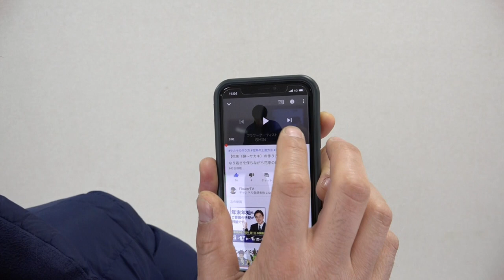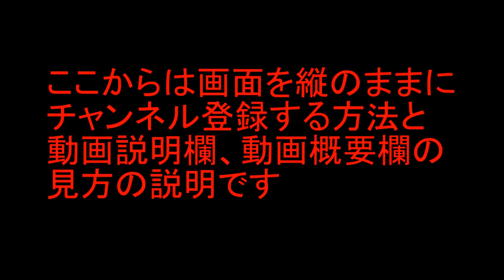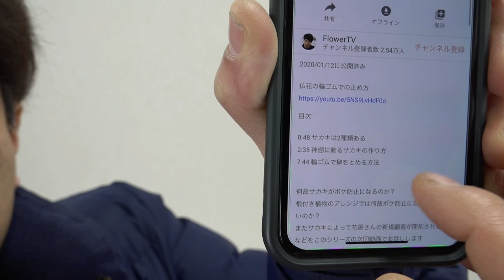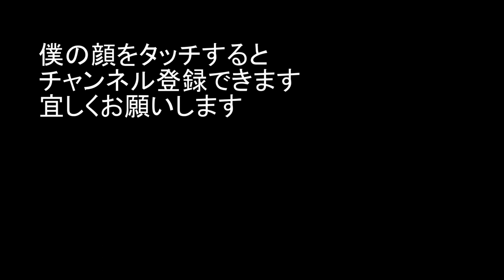【youtubeチャンネル登録の方法・動画概要（説明）欄の見方・Googleアカウント作成の方法】を教えます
Googleアカウントは以下のURLをクリックしてくださるとアカウント登録画面に行く事ができます

カテゴリ
ハウツーとスタイル
ライセンス